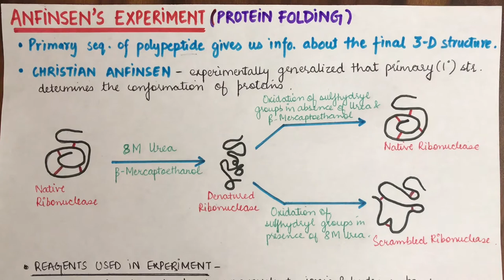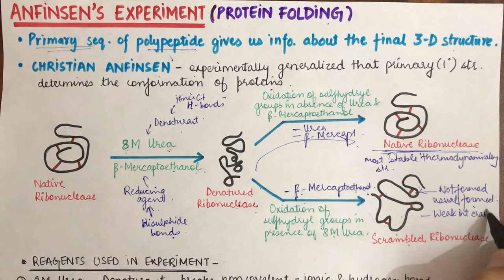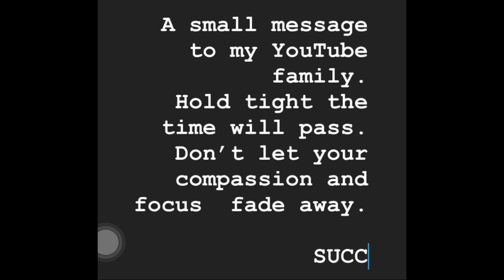Anfinsen's Experiment - Protein Folding | CSIR UGC NET | GATE | Life Sciences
ABOUT ME-
Hi everyone!
I am MEENAL SHARMA.
I have done my Masters in Botany. I have also qualified CSIR NET- JUNE 2019 (LIFE SCIENCES) , GATE -LIFE SCIENCES 2020
I make youtube educational videos related to CSIR UGC NET JRF / GATE / ICMR JRF / ICAR NET JRF/ M.Sc. / B.Sc. / Biology. JOIN ME IN THIS JOURNEY.

HOW TO STRATEGIZE FOR CSIR UGC NET LIFESCIENCES 2020.FOLLOW THE STRATEGY TO CRACK IN 1sT ATTEMPT !

My other videos, do check them out-